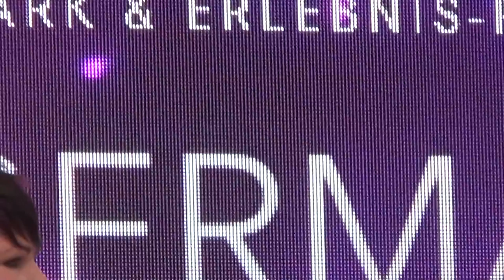Miss Germany das Finala 2017 Miss Germany Wahl Hubert Fella VIP-Jury 2017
Miss Germany das Finala 2017 Miss Germany Wahl mit Hubert Fella und Matthias Mangiapane Onlinebuchung @ Miss Germany Wahl 2017 - Europa-Park – Freizeitpark & Erlebnis-Resort